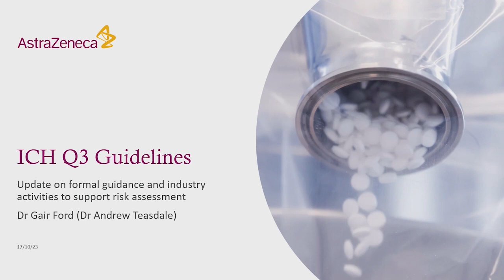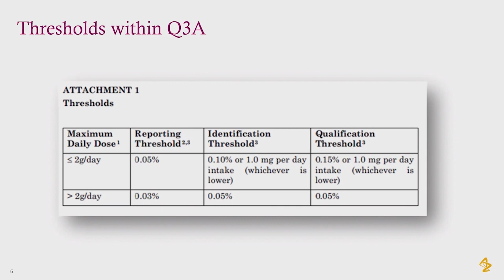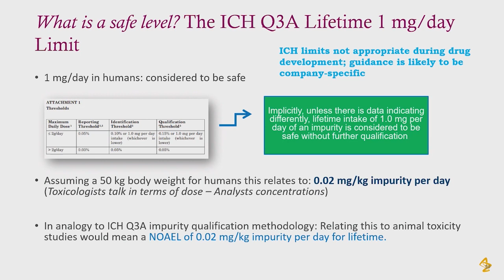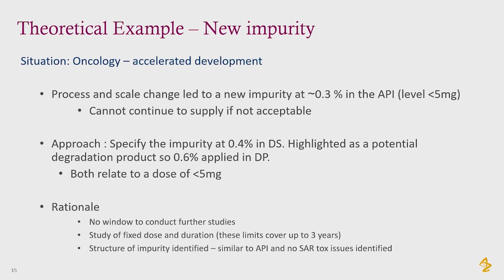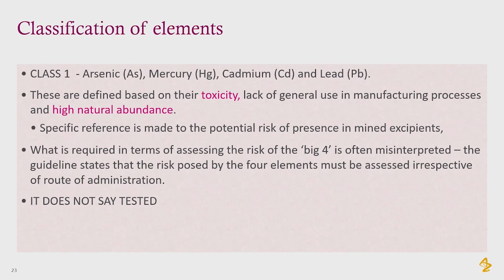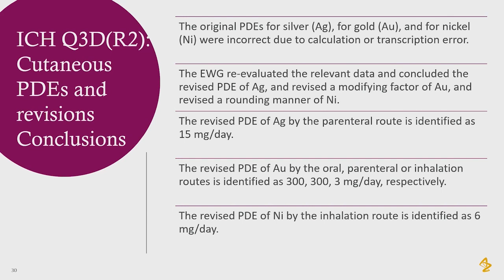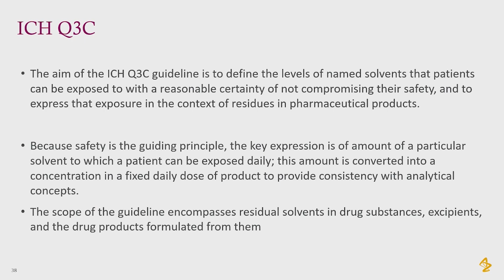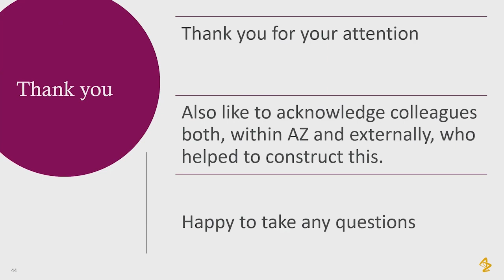[Quality] Q3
Gair Ford (AstraZeneca)

ICH Q3 가이드라인 최신 내용 및 위해평가 지원을 위한 산업계의 활동
ICH Q3 Guidelines - Update on formal guidance and industry activities to support risk assessment